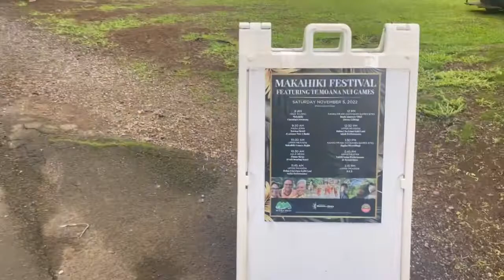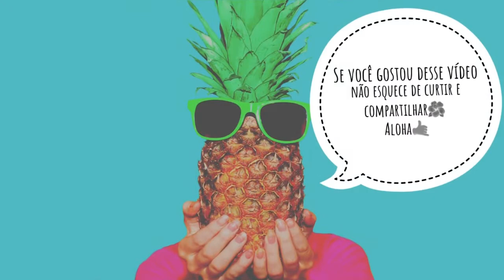Primeira apresentação de Hula da Malia. Hula é a dança havaiana.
Hula é a dança havaiana. Aqui é muito comum ver nas escolas e alguns cursos particulares de  Hula. Sempre sonhei em ver minha filha fazendo não só pra ela aprender  e entender um pouco da cultura e língua  mas pra ela vivenciar e aprender a respeitar. Foi lindo esse primeiro Festival de Hula da vida dela. Se ela quiser continuar aprendendo tem meu apoio e incentivo.